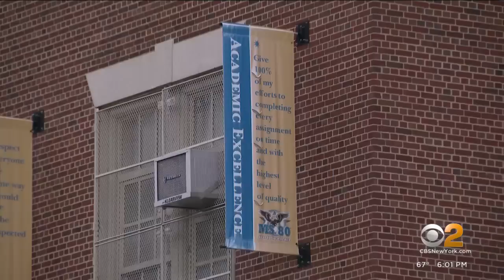Program to bring teachers from DR to New York under investigation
A landmark program to bring teachers from the Dominican Republic to New York to teach bilingual education is being investigated by the city and the federal government. The allegations include a shakedown scheme and threatening teachers with loss of visas. CBS2 political reporter Marcia Kramer has the story you'll see only on CBS2.